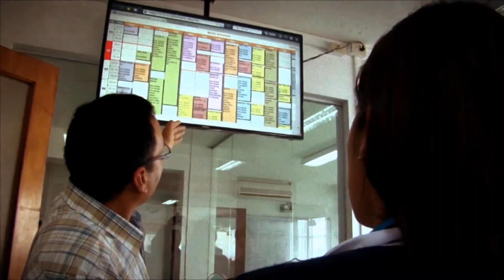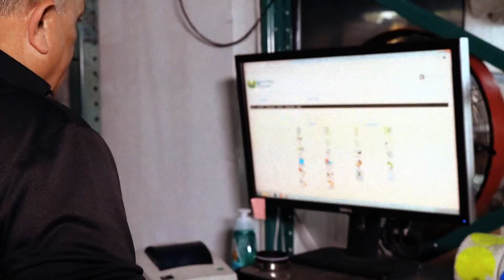Protestas, fallas de servicios públicos y represión es el pan nuestro | La Mañana | 05/24/21 S5